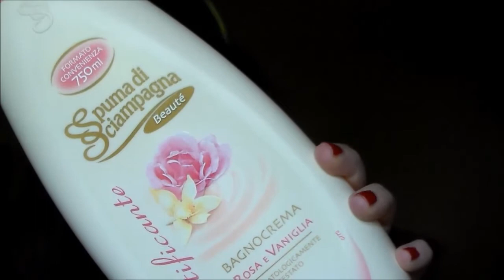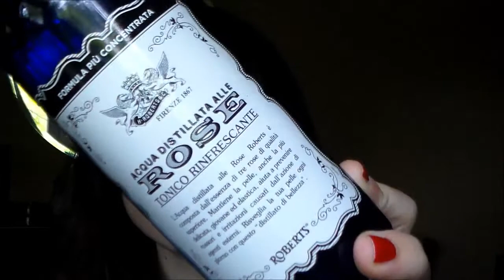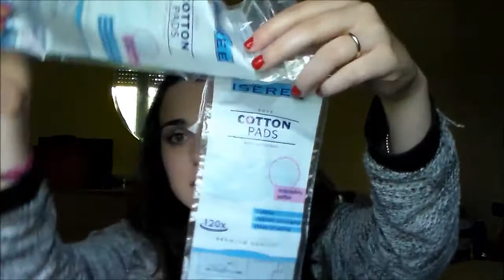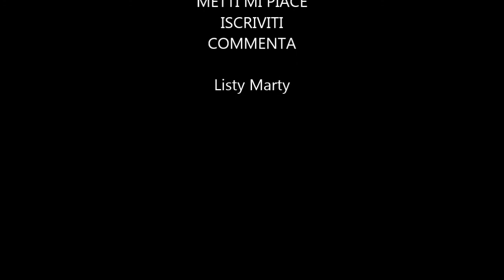❤ PRODOTTI FINITI! || Listy Marty ❤